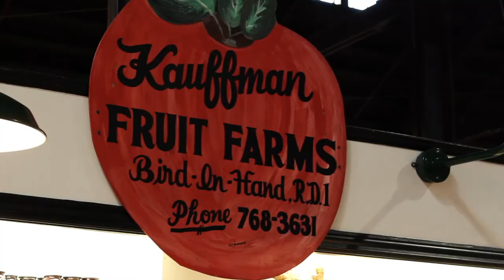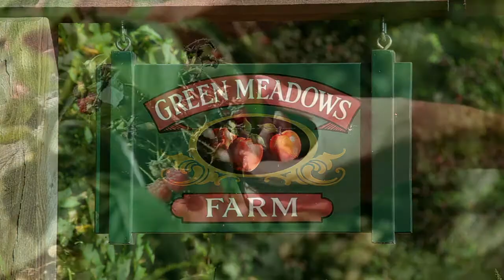Farm to Table with Barbie Marshall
Eat Me! Lancaster and Chetroy Productions teamed up to show off the culinary skills of Barbie Marshall with cuisine from Lancaster Central Market and Green Meadow Farms.

Eat Me! Lancaster blog